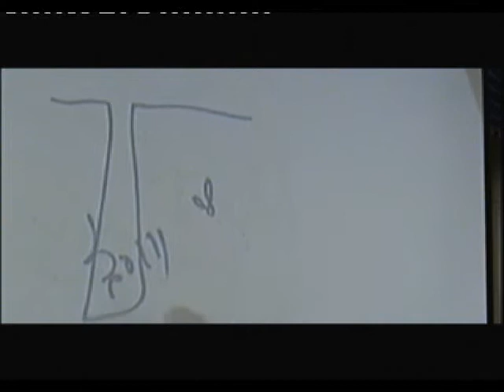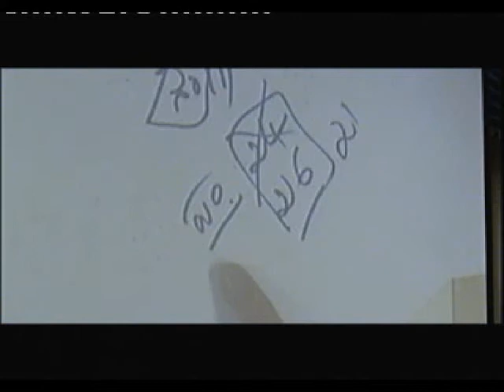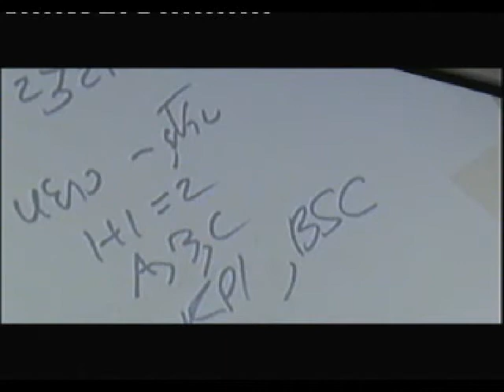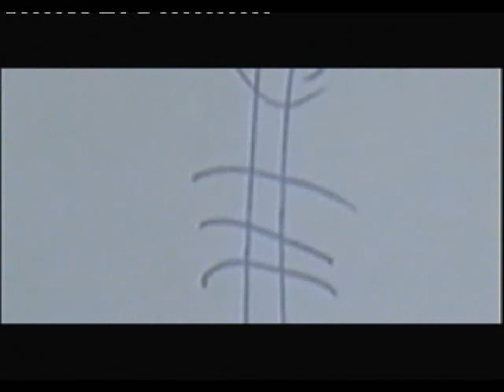Woraphat Phucharoen 9-26-2010 7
วรภัทร์ ภู่เจริญ
woraphat phucharoen

กอบกู้การศึกษาไทย
Changing for Thai Education
26 กันยายน 2553 คณะทรัพยากรธรรมชาติ มหาวิทยาลัยสงขลานครินทร์
หาดใหญ่ สงขลา ประเทศไทย
September 26, 2010 Faculty of Natural Resources
Prince of Songkla University, Hat Yai, Songkhla, Thailand